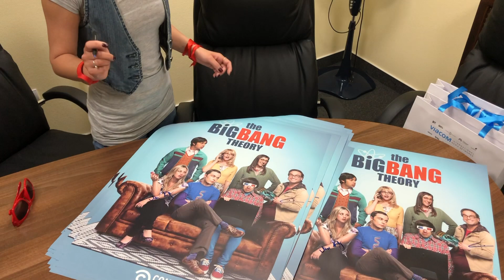Agymenők: Az utolsó Bazinga nap!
2019. Május 27-én utoljára gyűltek  össze az Agymenők hangjai. Mi pedig ott voltunk!